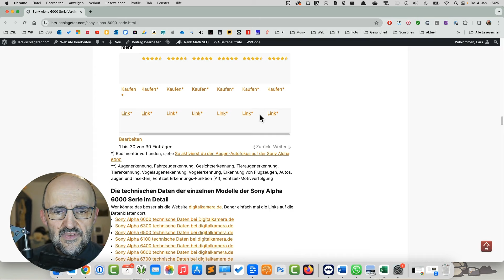Falsche Kamera gekauft 😢 Unterschied Sony Alpha 6100 und Sony Alpha 6400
Ich freue mich über jede Art der Kanalunterstützung:
❤️ Teile das Video bitte mit deinen fotobegeisterten Freunden und Bekannten via Social Media.

📷 Folge mir auch auf Instagram: larsschlageter

📘 Fotografieren für Einsteiger: Einfach fotografieren lernen. Der praktische Fotokurs für Anfänger (neue Auflage 2021) von Kyra und Christian Sänger
📷 Sony Alpha 7 II
📷 Sony Alpha 6000
📷 Sony RX 100 V